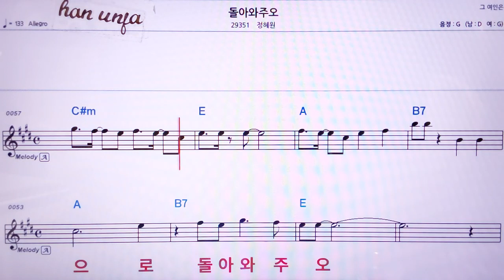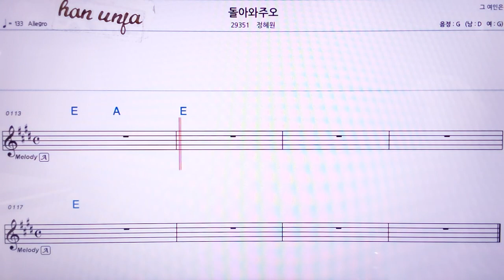💖 돌아와 주오/정혜원 👍MR,노래방, 악보, 코드,Karaoke With Sheet Music